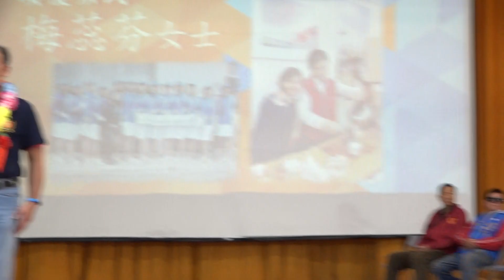1091031-慶祝109年榮民節表揚大會81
1091031-慶祝109年榮民節表揚大會
桃園市龍潭區退伍軍人協會辦理"109年衛生教育新冠病毒生活宣導"暨"慶祝109年榮民節表揚大會"及"紀念先總統蔣公一百晉三十四歲誕辰等公益活動
桃園市龍潭區退伍軍人協會辦理"109年慶祝榮民節大會暨新冠病毒防疫新生活宣導公益活動
地點:龍潭高中
活動內容
慶祝109年榮民節績優榮民、榮眷表揚大會
新型冠狀病毒防疫新生活
慈湖、頭寮謁陵及石門山淨山活動